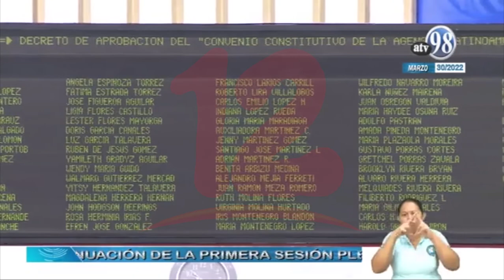Aprueban Convenio Constitutivo de la Agencia Latinoamericana y Caribeña del Espacio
Noticias12Nicaragua Con 91 votos a favor fue aprobado en el parlamento nacional, el Convenio Constitutivo de la Agencia Latinoamericana y Caribeña del Espacio.